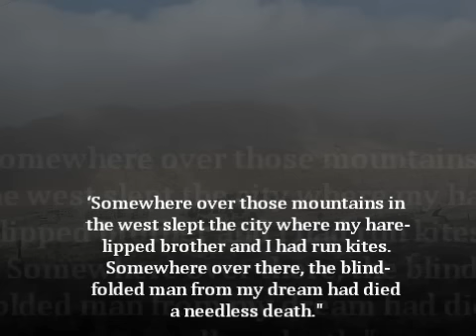The Kite Runner OFFICIAL MOVIE TRAILER